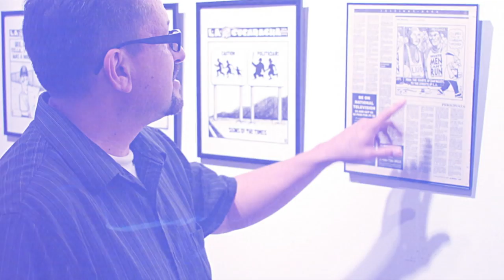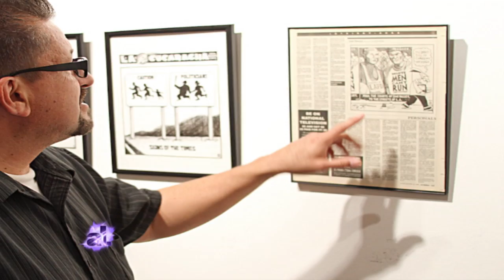Lalo Alcaraz - The Cartoon King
Cartoonist, writer, and radio host Lalo Alcaraz is  the creator of the first nationally syndicated, Latino daily comic strip, “La Cucaracha,” which appears in scores of publications including the New York Times, the LA Times, and The Village Voice. But most recently he made his big transition into television as writer and producer for Seth McFarlane’s new animated sitcom, "Bordertown."  Check it out...